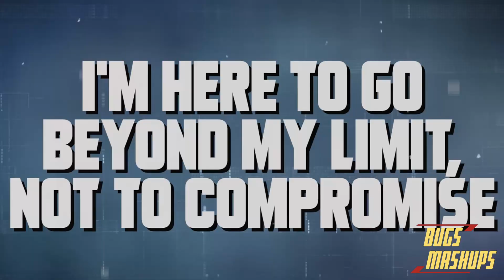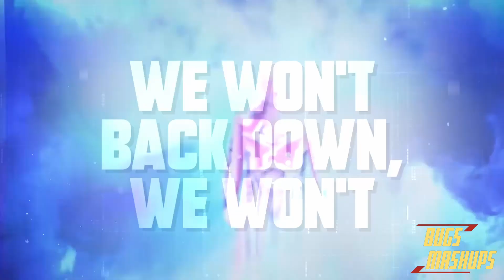"Find Your Kingdom" (Cody Rhodes & Sonic Frontiers Mashup)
Round 4 of Mashup Wars! Me Vs @BenthovenMusic95 Let's see who wins this round!